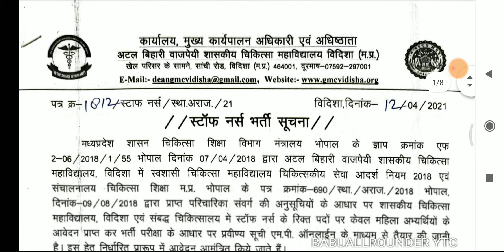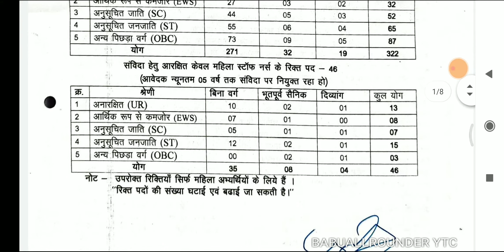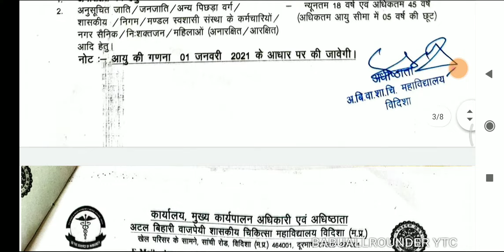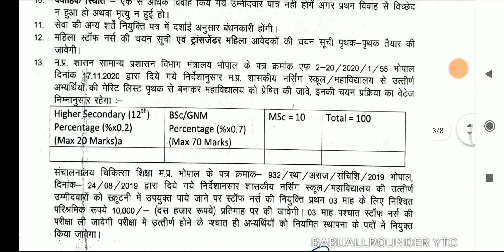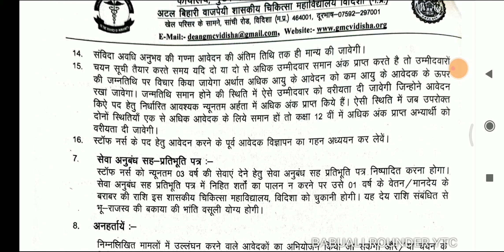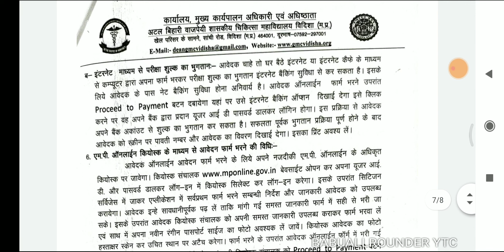VIDISHA MEDICAL COLLEGE STAFF NURSE VACANCY 2021 FOR GIRLS ONLY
LAST DATE
EXAM PATTERN
SYLLABUS
FEES
MINIMUM MAXIMUM AGE
NO OF POSTS

Committed with my commitments💪💪
only fun sharing site
If something goes wrong pls msg me👌
║║╚╚╚╚╝ O

_TO MY PAGE_

Ƹ̵̡Ӝ̵̨̄Ʒ Ƹ̵̡Ӝ̵̨̄Ʒ Ƹ̵̡Ӝ̵̨̄Ʒ Ƹ̵̡Ӝ̵̨̄ƷƸ̵̡Ӝ̵̨̄Ʒ
Thanks For Visiting My Channel 🙏🙏
हसीनो से अच्छी तो किताबे होती है कम से कम इंतजार तो नही कराती 💖